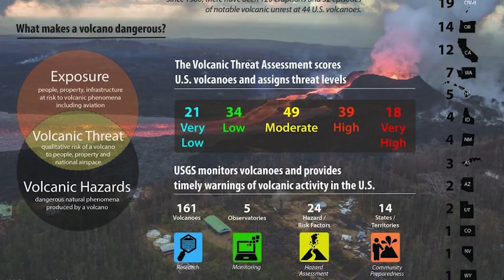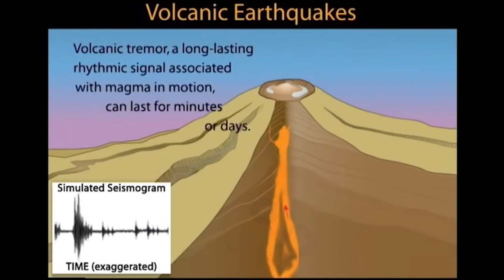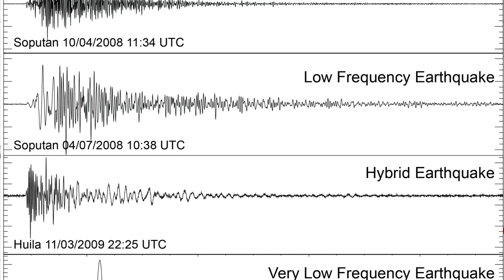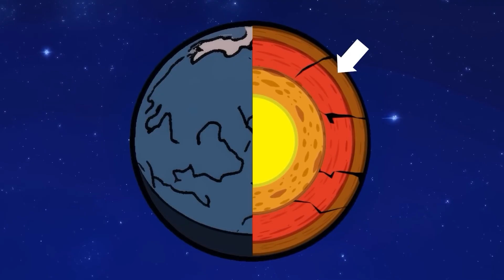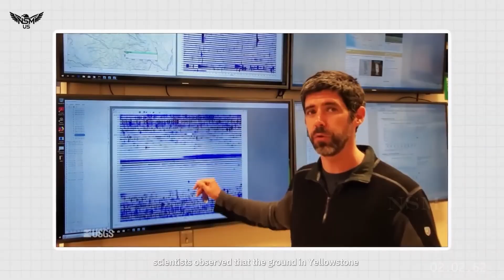Americas Hidden Supervolcano Is Waking Up: Clear Lake Volcano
⚠️ The Hidden Volcano Beneath California Is Stirring: Clear Lake Volcanic Field

Just 90 miles north of San Francisco lies a calm lake surrounded by hills, vineyards, and small towns. But beneath Clear Lake, the ground is alive.
This isn’t a regular lake — it’s the surface of an active volcanic system known as the Clear Lake Volcanic Field, one of the most dangerous in California.

Scientists at the USGS have ranked it as a High Threat Volcano, the same category as Mount St. Helens. Deep below Mount Konocti, magma is still hot and moving, powering the nearby geothermal plants and sending tiny earthquakes across the region.

The last eruption happened only 11,000 years ago — a blink in geological time. And now, sensors are detecting heat, gas, and seismic unrest that remind scientists the volcano isn’t extinct… it’s only sleeping.

If Clear Lake erupts again, it could unleash ash, fire, and pyroclastic flows powerful enough to reach surrounding towns — and send shockwaves across Northern California.

This is not fear — it’s awareness. Because beneath the beauty of California’s heartland lies a reminder that the Earth never truly rests.